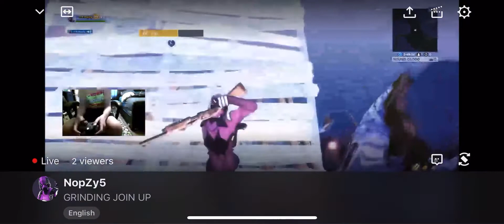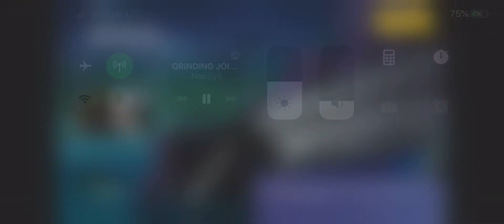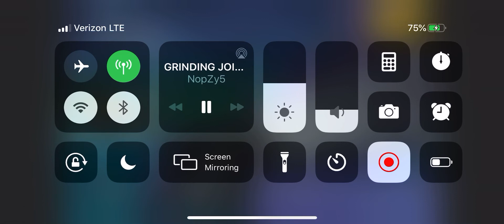A claw player TRIES NON-CLAW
In this video I tried playing non claw
Clan insta:sin.fulgaming
Clan channel: Sinful Gaming